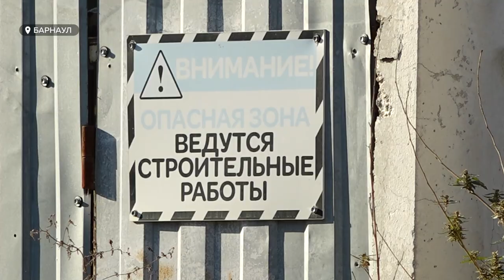Жители частного сектора в Барнауле просят власти обратить внимание на их дорогу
По бездорожью в грязь, мимо стройки и постоянного потока машин, люди вынуждены ходить до остановки, в магазины, аптеки, а дети – еще и в школу. Об одном из ярких примеров того, как многоэтажки теснят частный сектор и о проблемах последнего? – смотрите в сюжете